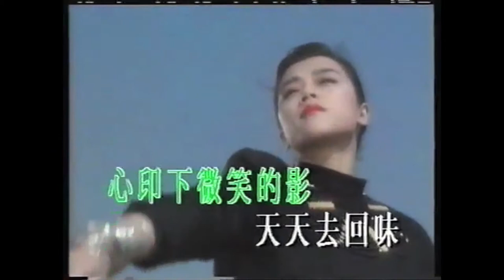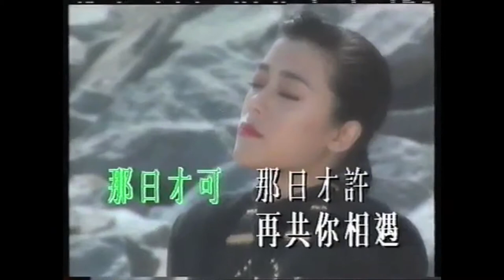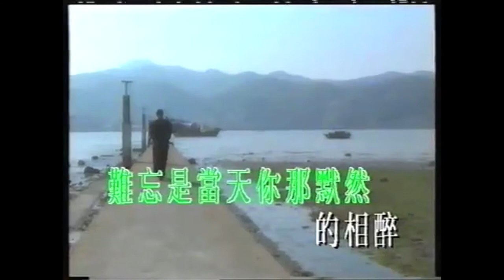Mac the Comedy Computer - Only You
Mac the Comedy Computers sings to you one of his favourite songs and you should feel special.